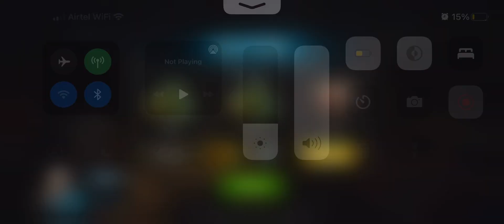Left To Survive LEVEL 1 REGION 1 Zombie games HORDES OF ZOMBIES ARMOR at your service Zombie game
Left To Survive combines a shooter action game with a post-apocalyptic world where zombies have enslaved the Earth and taken control.
Life is no longer what it used to be: humans are running for their lives, and the Earth belongs to the undead from now on. Join tournaments, collect an arsenal and get valuable gear, build a base – a new home for many survivors, start expeditions to meet the heroes of this post-apocalyptic reality, challenge other players in PvP matches and helicopter raids, and show your shooting skills.

PvZ2 Zomboids Unfinished Gameplay
PvZ2 New Plants 2019
PvZ2 New Zombies 2019
PvZ2 Nueva actualización 7.6.1
PvZ2 New Beta 7.6.1
PvZ2 Zoybean Pod Gameplay Unfinished
PvZ2 Zomboids juego inacabado
PvZ2 Plantas Nuevas 2019
PvZ2 Nuevos Zombies 2019
Snappea đấu với gargantuar
snappea gameplay
snappea hack
Egypt gargantuar
Snappea vs 99999 gargantuar
snappea vs 99999 egypt gargantuar
hack egypt gargantuar pvz 2
pvz 2 7.6.1 snappea hack
pvz 2 7.6.1 snappea
pvz 2 7.6.1 egypt gargantuar
Pvz 2 pinata party
metalvn pinata party
pvz 2 pinata party 27/9/2019
pinata pvz 2
team plants vs zombies
plants max level
pvz 2 pinata max level
pinata party max level power up
pinata power up
plant power up pvz2

PvZ2
PVZ 2
ZomBoids in the Almanac Plants vs. Zombies 2
Zoybean Pod in the Almanac PvZ2
New Update 7.6.1
PvZ2 Zoybean Pod
New Plants 2019
Zomboids 2019
new beta version 7.6.1
apk pvz 2 7.6.1
obb 7.6.1
pvz2 pet zombie
New version
pet zomboids
pvz 2 zomboids
zomboids 7.6.1
zomboid
zomboid pvz2
pet zomboid
pet zomboid pvz 2
zomboid gameplay
obb zomboid
zomboid 7.6.1 beta
zomboid 7.6.1
PvZ2 New Update 7.6.1

Protect humanity from HORDES OF ZOMBIES
The world is teeming with the undead. No place to run or to hide. Become a hero of this post-apocalyptic reality and shoot up all the zombies. Start the Campaign, follow the story, and rid the Earth of the undead hordes! Help humanity to rise up like a phoenix from the ashes.

Wide variety of ARMOR at your service!
On your mission to save the world from zombies, a huge range of weapons and gear will be at your service. Make a choice and pick the right one from assault weapons and sniper rifles to machine guns and shotguns that will help you to shoot up all the zombies in no time. Equip your hero with gear to enhance his skills and powers. Upgrade and evolve weapons and gear and make heroes more powerful.

Unite them ALL!
Meet all the heroes of the post-apocalyptic world. Back in the day, they were totally different people, just ordinary humans. Now, it’s their duty to protect the world from zombies. Each of them has unique skills and abilities. Upgrade and evolve them to level up their skills. Last, but not least, gather all the survivors to give them new hope and new home. These specialists can improve your base and make life easier.